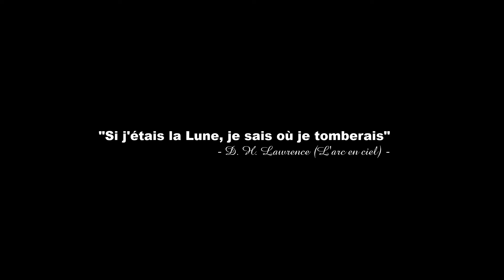L'histoire de Lisey (Apple +) Le Livre Préféré de Stephen King - critique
L'histoire de Lisey (Lisey's Story), Apple + Stephen King...que du bon mais peut rebuter les adeptes des séries au rythme rapide, voici ma critique.

Deux ans après le décès de son époux, Lisey, à la suite d'une série d’événements, doit faire face à certaines réalités de son mari qu’elle avait occultées.

Produite Par J.J.Abrams et magnifiée par la photo de Darius Khondji (Sezen, Les Films de Jeunet), Panic Room) et la musique de Clark, L'histoire de Lisey nous emporte dans les souvenirs de Lisey et son don qui peut l'amener dans le monde de Na'Ya Lune et peut-être y soigner sa sœur, affronter un fan fou de son mari Scott Landon, écrivain décédé et "le p'tit gars au long bras".
Livre préféré de Stephen King sur la nostalgie, la mélancolie et la mort, la série réussie son pari!

Disponible uniquement sur Apple +.

Chapitres:

00:00 - L'amour de Stephen King
00:15 - L'histoire D'après Stephen King
01:49 - Darius Kondji à la Photo & JJ Abrams à la Photo
02:35 - La série TV bien adaptée du King
03:40 - Clive Owen, Julianne Moore, Joan Allen & Dan DeHann
06:53 - Ma Note "A la Starfix"